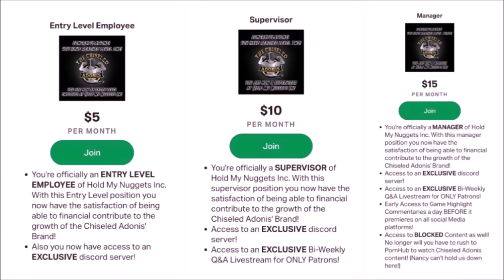600 vs 600 Russian Melee In An Open Field